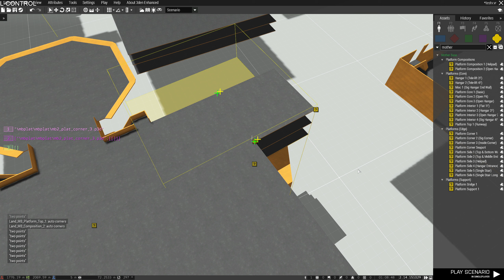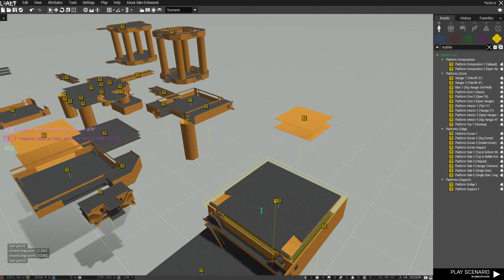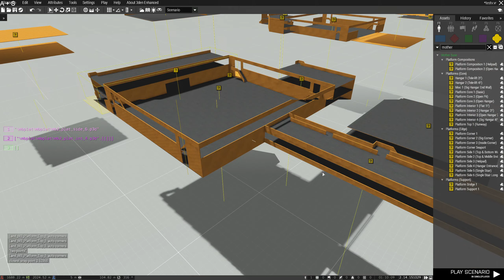Snapping MGSV Mother Base Platform